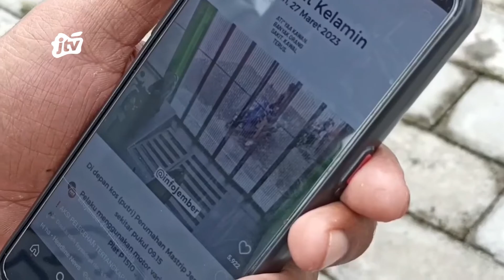KELAINAN SEX,PEMUDA NEKAD ONANI DIDEPAN MAHASISWI